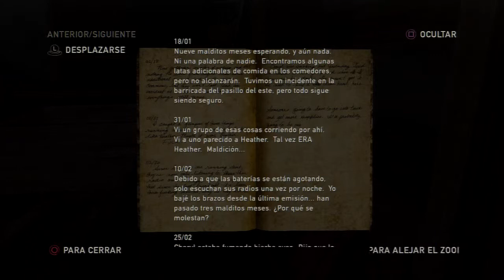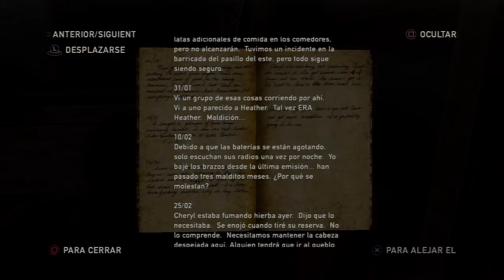The Last of Us Parte 059 Español Latino PS3 Gameplay Comentado